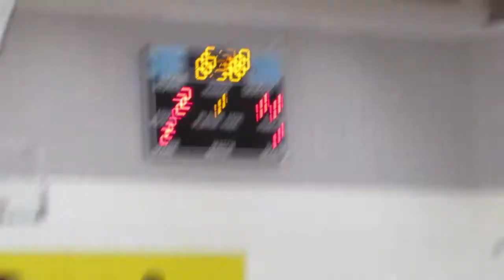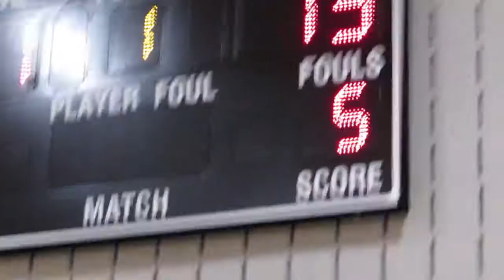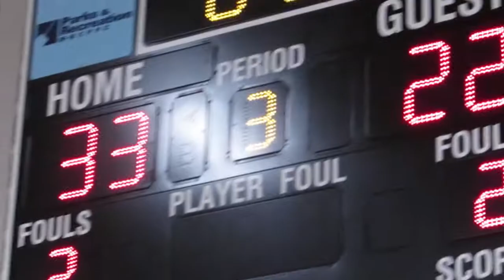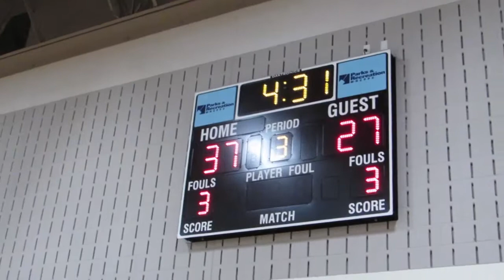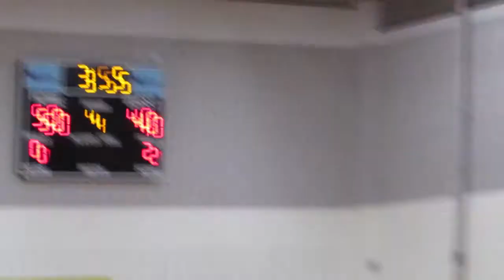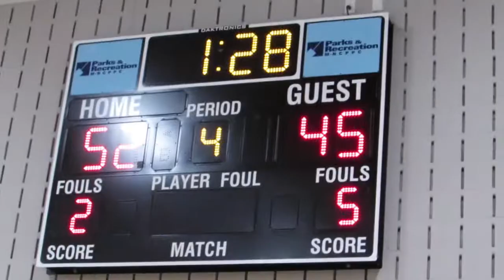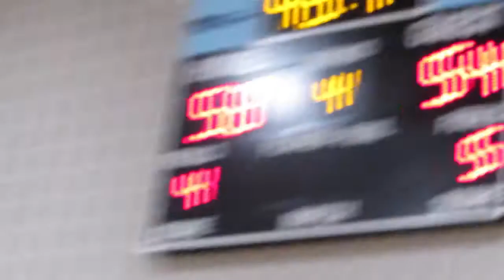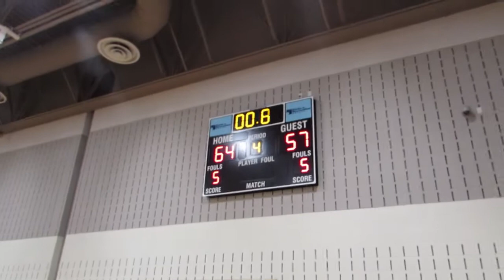2016 P.I.T.S League-Finest Magazine vs Team Shep-FinestMag.com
Highlights of Team Shep's 64-57 win over Finest Magazine during P.I.T.S League action.
Team Shep guard Brantley Osbourne finished with a game high 25 points while Desi Wiseman led Finest Magazine with 15 points.